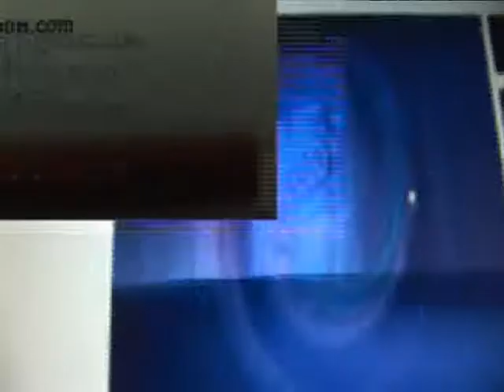kryptoow, téléphonez moins cher et appeler partout dans le monde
pour téléphoner  dans le monde  entier la plus  sur pour tout 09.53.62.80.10 sinon appeler le fixe de haitimediatele 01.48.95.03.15